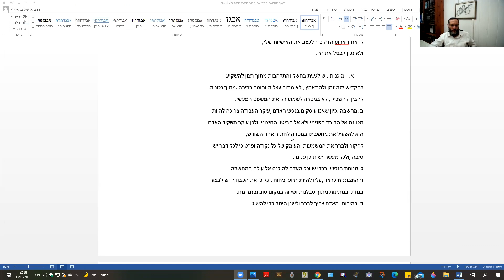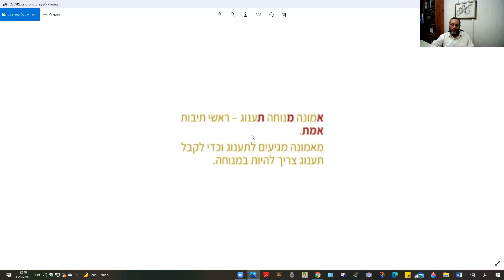הרב אריאל בראלי - אופן קבלת החלטות 🤔 // שיעור בוגרים